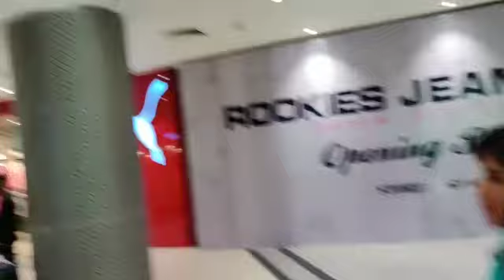Behind the scene of photo Shoot for phoenix mall in 2019 Diwali